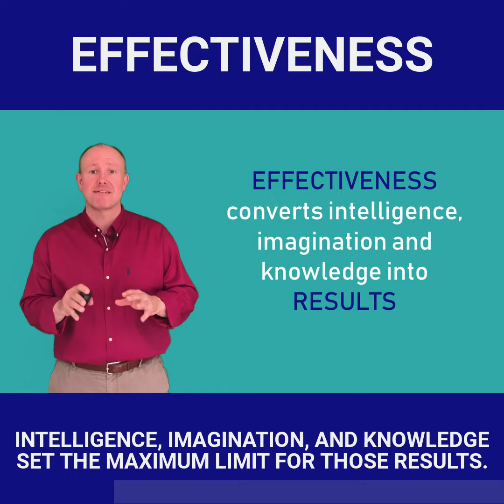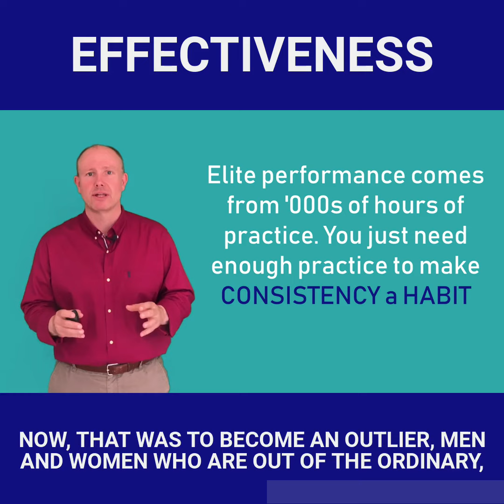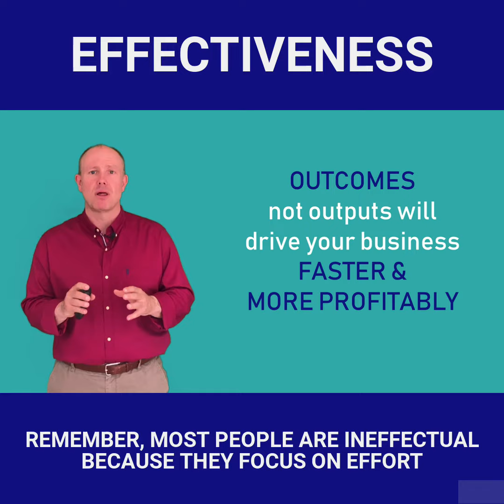Effectiveness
Most people actually render themselves ineffectual because they focus on effort and not on actual results.

Being effective is about getting the right things done. Intelligence, imagination, and knowledge are essential resources, but it's only effectiveness that converts them into results.

Intelligence, imagination, and knowledge set the maximum limit for those results.